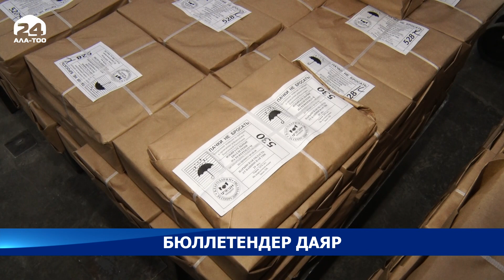Шайлоо - 2021: Бюллетендер даяр